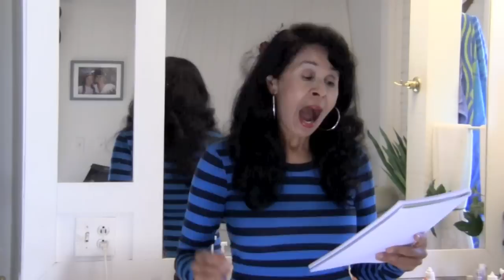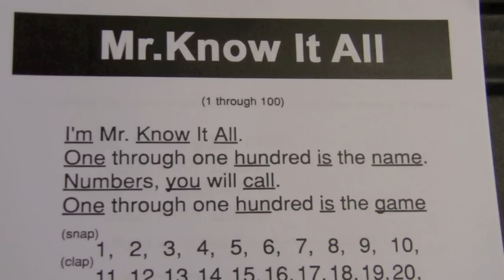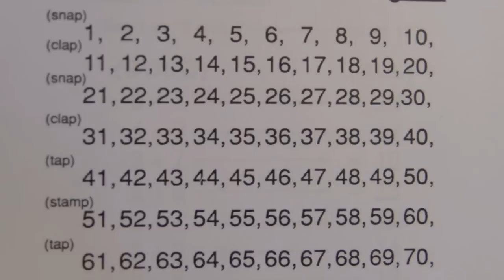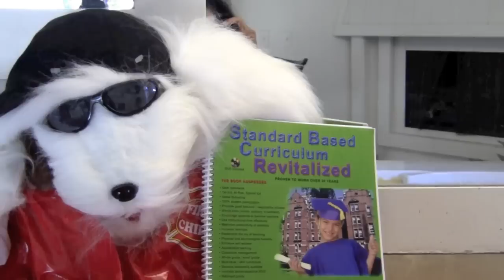Math Song for Kids (1 - 100) "Let's Move"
Boys and girls can learn to count from 1 through 100 while doing exercises.  This fun and innovative Math Song gets more oxygen to the brain so children can retain more mathematic information.

Sunday Heppner, power teaching whole brain teacher mentor/coach, demonstrates a math lesson tutorial she created to help support First Lady Michelle Obama's "Let's Move" campaign.